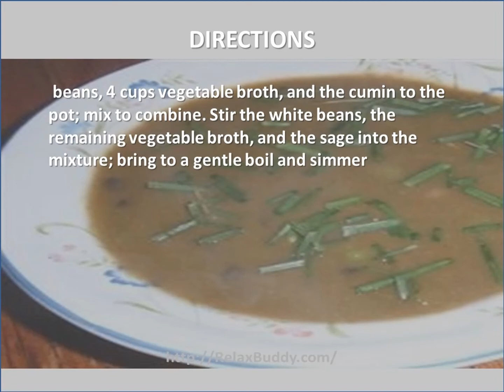Easy Vegan Black and White Bean Soup Recipe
Ingredients:
1 tablespoon olive oil
1 onion, chopped
1 celery rib, chopped
1 tablespoon crushed garlic
1 teaspoon thyme
1 (14.5 ounce) can black beans, drained
8 cups vegetable broth, divided
1 teaspoon ground cumin
1 (14.5 ounce) can white beans, drained
1/2 teaspoon dried sag

Directions:
Heat the oil in a large stock pot over medium heat. Cook the onion, celery, garlic, and thyme together in the hot oil until the celery is soft, 7 to 10 minutes. Add the black beans, 4 cups vegetable broth, and the cumin to the pot; mix to combine. Stir the white beans, the remaining vegetable broth, and the sage into the mixture; bring to a gentle boil and simmer 30 minutes.

Nutrition
Calories: 222 kcal 11%
Fat: 3.5 g 5%
Carbs: 37.3g;12%
Protein: 11.1 g 22%
Cholesterol: 0 mg 0%
Sodium: 894 mg 36%